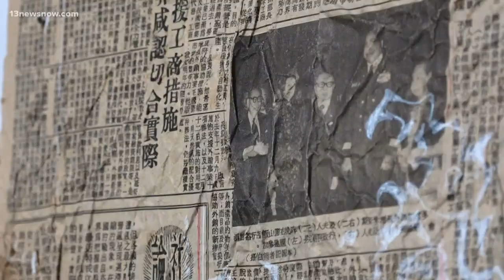IN SESSION: Students respond to tragedy with artwork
The exhibit is open through December 13 at the Neil Britton Art Gallery on the campus of Virginia Wesleyan University.